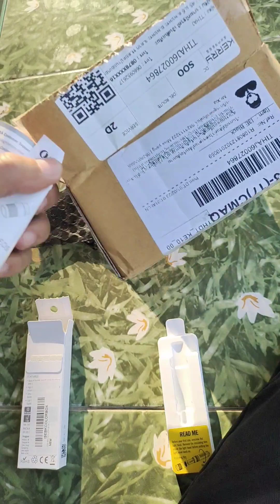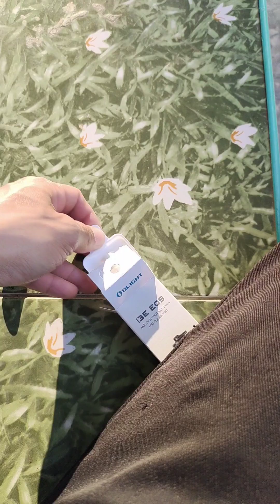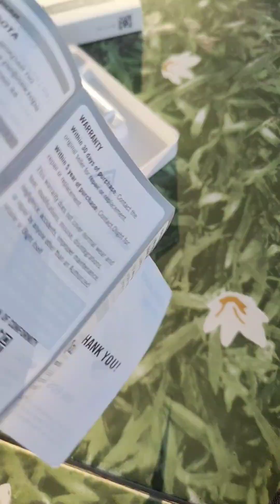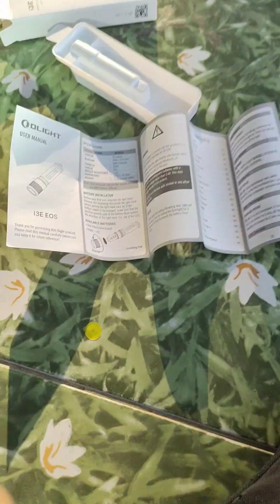oolight i3eeos ไฟฉายพวงกุญแจเขามาก